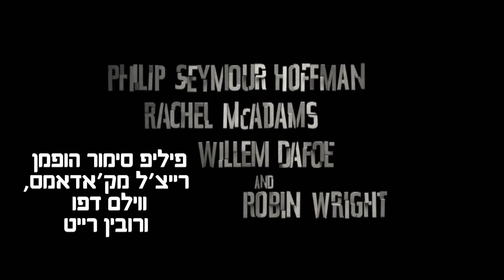איש מבוקש מאוד | A Most Wanted Man